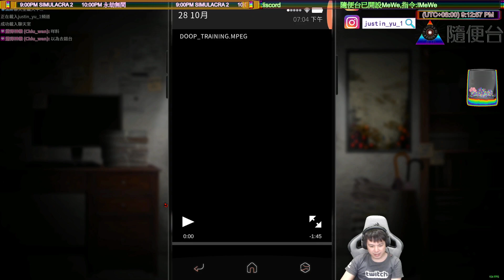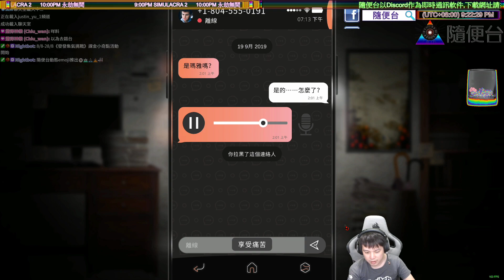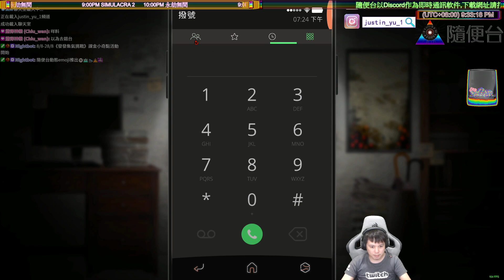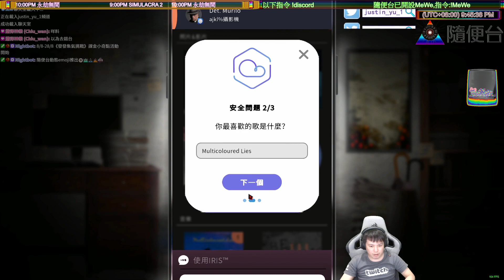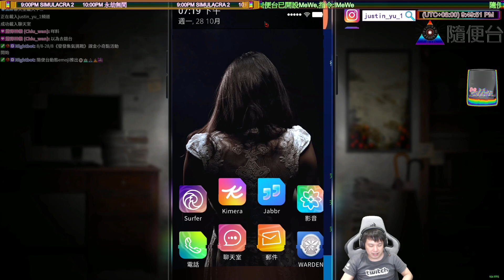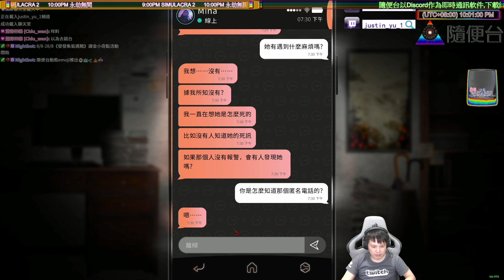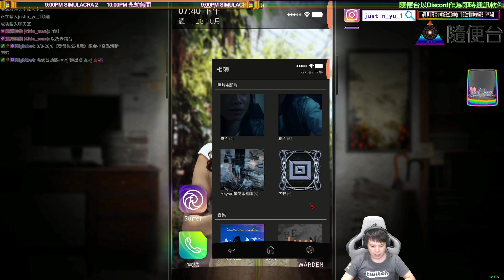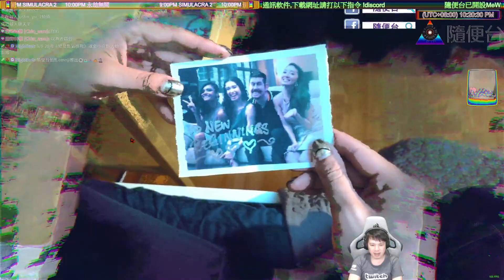SIMULACRA 2 #1 呢度冇鬼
Amazon wishlist